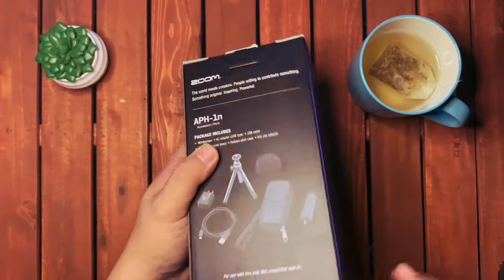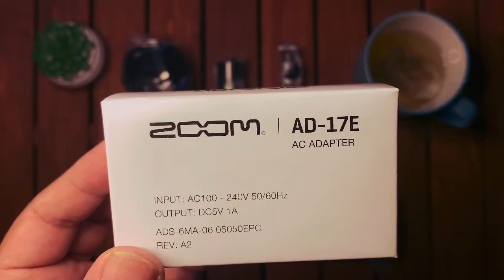Zoom H1n Accessory Pack Unboxing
Filipino Musician unboxes the H1n Accessory Pack in the year 2020. Here I will show you the complete unboxing and the exact contents of the pack. See if you need some of the items in this unboxing. This is suitable for your music vlogs and vlogging in general. Enjoy and let me know what you think.